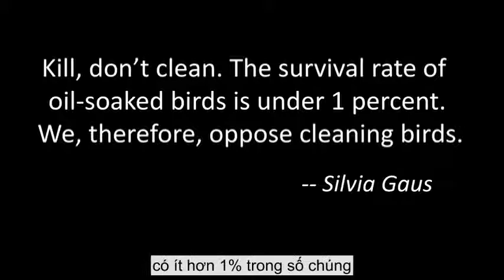TED VietSub Dyan deNapoli Cuộc giải cứu chim cánh cụt vĩ đại